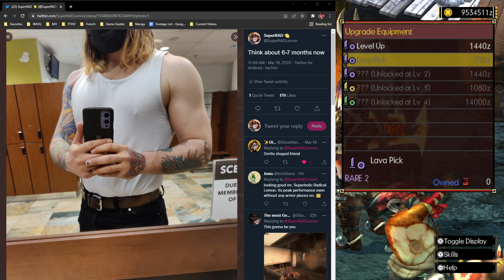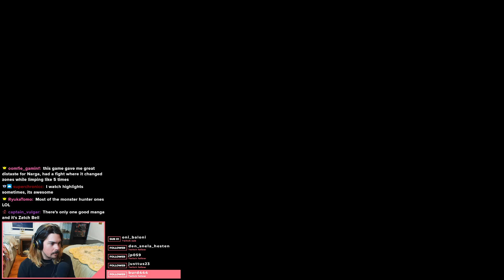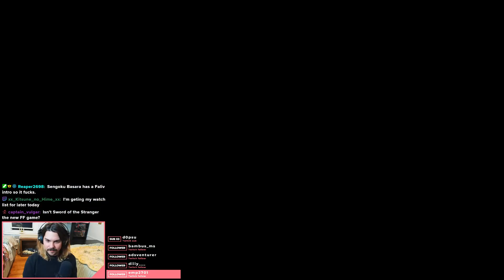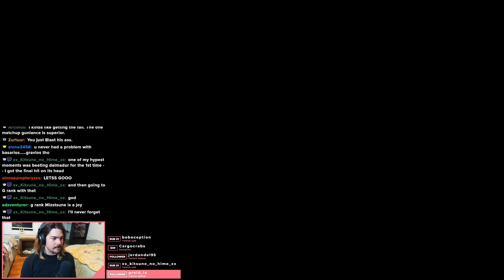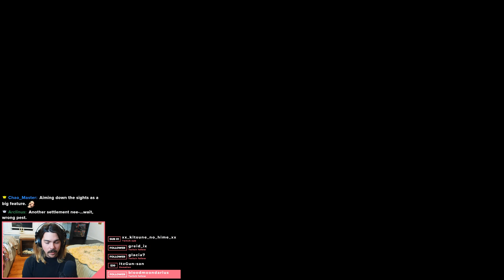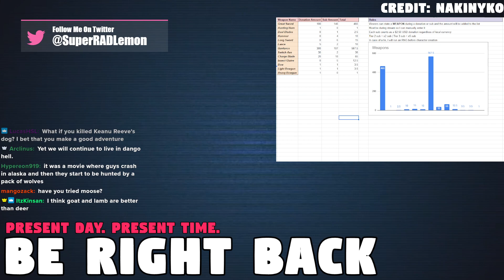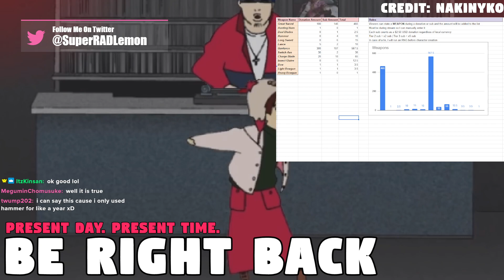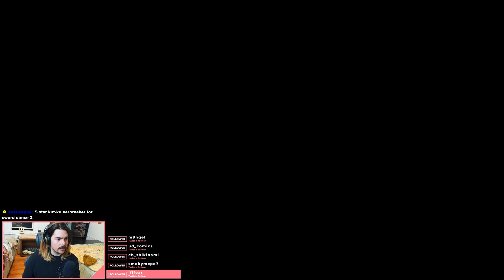SuperRAD vs. Monster Hunter Generations Ultimate | Part 7